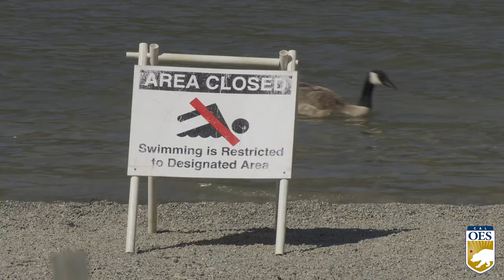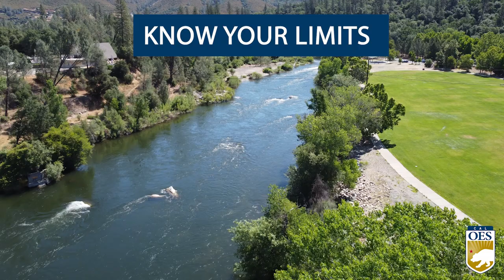Water Hazard Safety from Cal OES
Summer is in full swing! Cal OES wants you to make safety a priority and steer clear of hazards in the water.